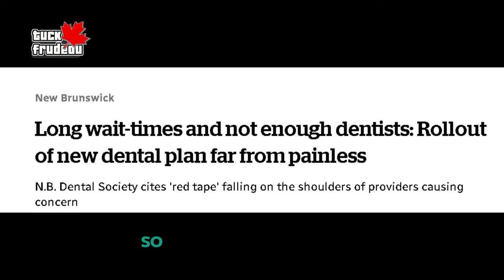Liberal's Dental Plan A TOTAL Disaster!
The dental plan has been a disaster. Dentists dont understand it, the contracts are vague and confusing, and many are opting out or not participating.

How do people still have any faith in this government?